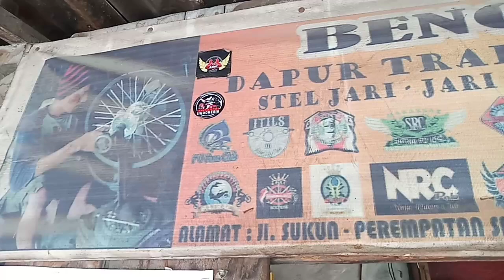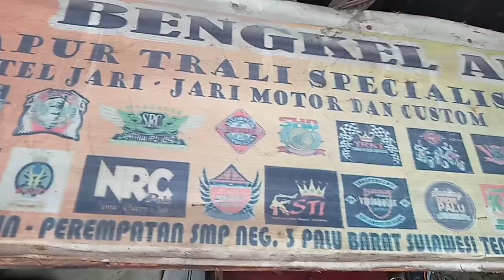VELG MOTOR CHOPPER PAKE TROMOL VIXION OLD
@adisteelsulawesi5184 ukuran jarijari motor Chopper R21x160 dan R17x185
 tromol Vixion old
depan pakai ukuran jarijari 9Gx235/240
belakang pakai ukuran jarijari 9Gx154
ban luar swallow classic 400x17/300-21